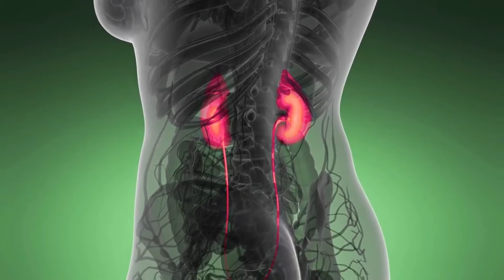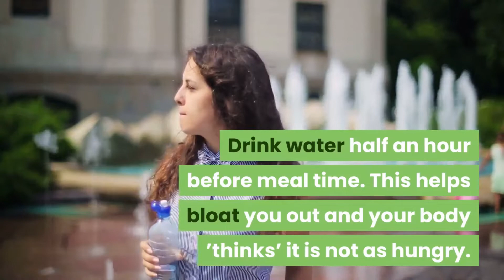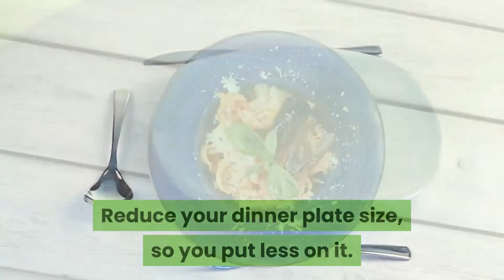6 Simple Ways To Lose A Little Weight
In this video we look at 6 simple ways to lose a little weight.  There are literally hundreds of different diet programmes available nowadays, to cater for everyones needs.  However, if you are after some quick and simple tips to shed just a little weight, then try factoring these into your daily routine!